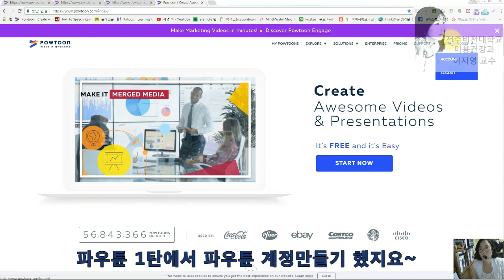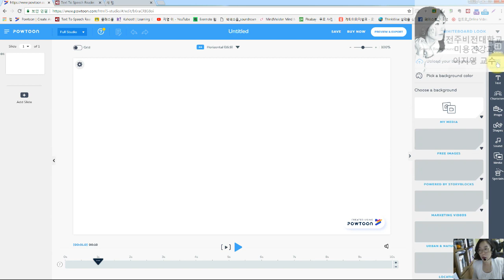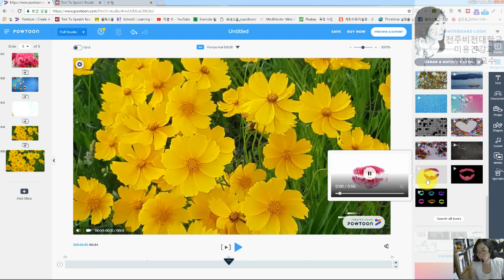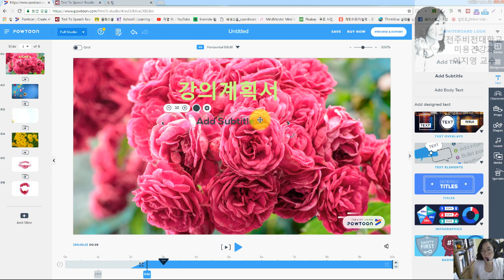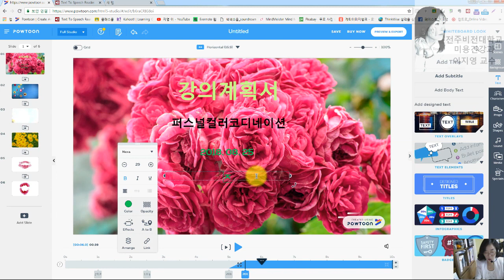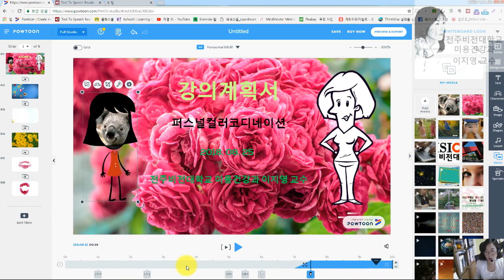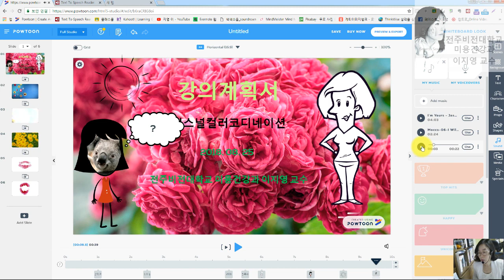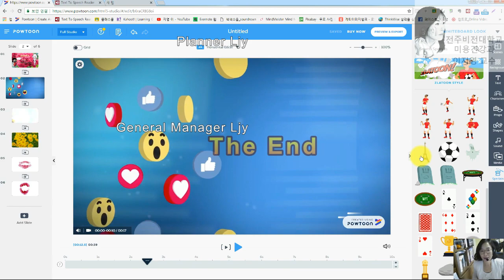파우툰(powtoon) 사용법_2탄_배경 및 글 삽입 방법_이지영 전주비전대_2018 08 26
파우툰(powtoon)  사용법2탄 _배경 및  글 삽입 방법_이지영 전주비전대 _ 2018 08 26